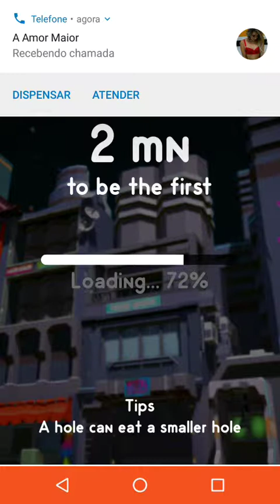Hole.io virei um buraco gigante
arthurgamesofi